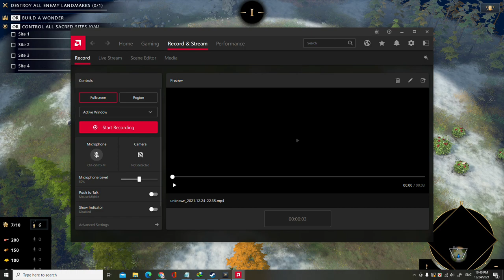A Pro Player Gameplay Age of Empires IV